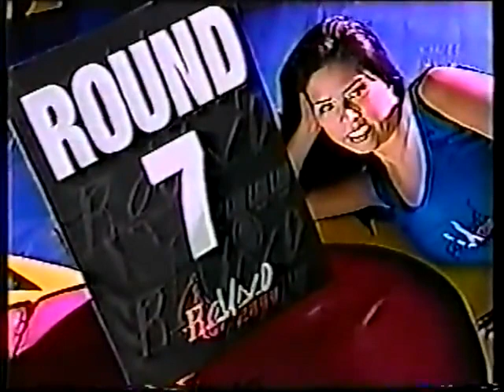Rubén Olivares vs Rafael Herrera I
Recently found a filmed highlight clip of good quality which I've posted here*
"I'm sorry I beat you but I need the money." -Rafael Herrera to Ruben Olivares post fight.
Via UPI: ""Rafael Herrera became the world's new bantamweight boxing champion Sunday night when he knocked out defending monarch Ruben Olivares in the 8th round of a scheduled 15 rounder. Olivares had been the overwhelming favorite but Herrera took the initiative from the beginning. He opened the champion's right eyebrow in the 6th round and kept hammering away at Olivares' face in the 7th and 8th rounds. Olivares went down under a tremendous right to the chin by Herrera at 1:28 of the 8th round and failed to recover by the time Mexican referee Ray Solis had counted to 10. Olivares said it cost him "much sacrifice" to get down to the 118 lb. limit of the bantamweight division." -United Press International"